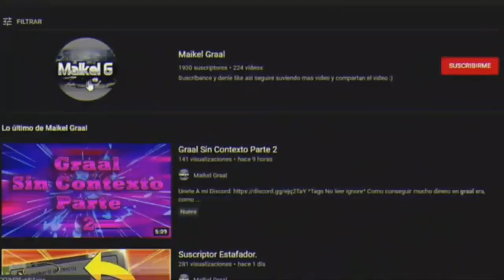Graal era| Review horrified-squirrel Acorns Events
Escribanle Vengo de parte de MaikelG

*Tags No leer  ignore*

Como conseguir mucho dinero en graal online era, como ser rico en graal, graalonline era, graalonline classic, graalonline  zone, como ser rico en graal, dinero gratis graal era , free money,
Money Free graalonline  era, Gralats Gratis PowPK Imperium  LightOut WorldStar NBK Navi Stracci Mexico  , Gralats free, Hot to get Gralats fast, dinero graal,

graal era image uploadgraal era itemsgraal era insta graal era ifile graal era ifile dhead s graalera ifile bodies graal era ifiled male heads graal era mi files graal era item prices graal era job guide graal era jobs graal era joker head graal era japanese body graal era jailed for no reason graal era jacket bodygraal era jailed graal era jail timegraal Jaime HD era jump ropegraal era jenigraal era kenshi katanagraal era kawaii headsgraal era kaneki headgraal era
graal era kawaii bodiesgraal era ksg shotgungraal era kaneki bodygraal era katana codesgraal era killa graal era kuroneko graal era logingraal era lyra gfxgraal era lean code  graal era lights..